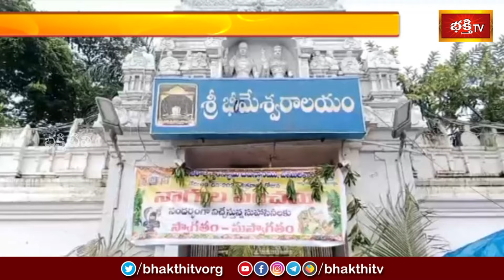వేములవాడ భీమేశ్వరాలయంలో నాగదేవతకు పూజలు | Vemulawada Bheemeshwara Temple | Devotional | Bhakthi TV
వేములవాడ భీమేశ్వరాలయంలో నాగదేవతకు పూజలు | Devotional News | Bhakthi Visheshalu (భక్తి విశేషాలు) | 09th July 2024 | Bhakthi TV

1. ఈ శివుడి పాట మీ ఇంటికి సిరిసంపదలను తెస్తుంది
2. Lord Shiva Most Popular Song
3. Samba Sada Shiva Song
4. Kalabhairava Ashtakam (కాలభైరవ అష్టకం)
6. కార్తిక మాసంలో తప్పక వినాల్సిన పాట

【♟】 KOTI DEEPOTSAVAM ALL VIDEOS :
1. Speeches at Koti Deepotsavam
2. Specials at Koti Deepotsavam | Bhakthi TV
3. Pravachanalu at Koti Deepotsavam